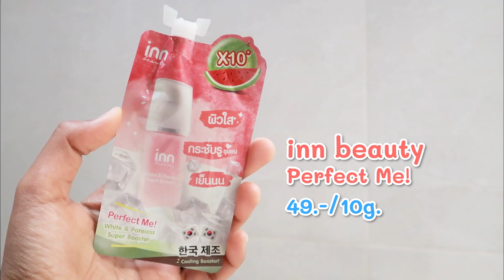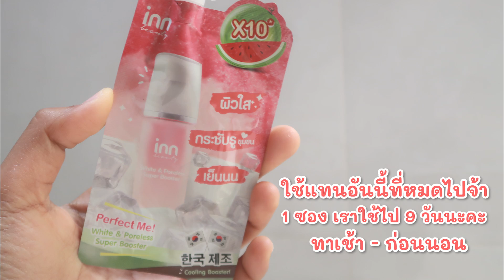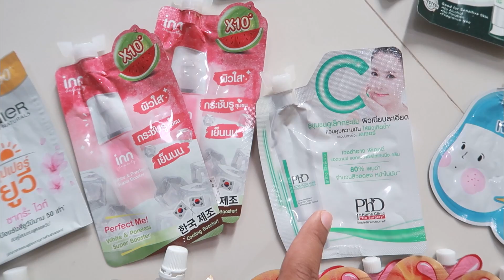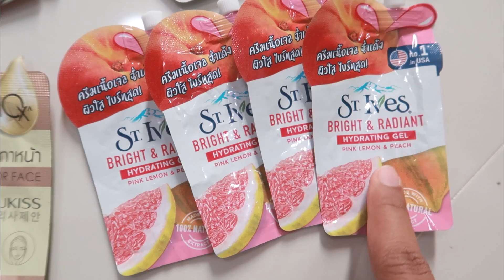Tested #50 ใช้ครีมซองในเซเว่น 1 เดือน! ทดลองดูแลผิวให้แฟน งบไม่เกินพัน | Licktga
✎Not Sponsored คลิปนี้ซื้อมารีวิวเอง ไม่มีสปอนเซอร์จ้า

ปล.ตอนเราทาสกินแคร์ให้แฟน เราล้างมือให้สะอาดก่อนทุกครั้งจ้า

สภาพผิวของแฟนก่อนเริ่มใช้ (แฟนอายุ30+ ) ↴
-ผิวมัน แต่ขาดน้ำ ระหว่างวันหน้ามันง่ายมาก
-รูขุมขนกว้าง
-มีสิวขึ้นบ้าง แล้วแต่ช่วง แต่ขึ้นไม่เยอะ (นอนดึกด้วยแหละ)
-ผิวไม่ยืดหยุ่น เวลาจับผิว ผิวจะไม่เนียนนุ่ม
-หน้าแห้ง ลอกง่ายในบางช่วง เพราะผิวขาดน้ำข้างใน

สภาพผิวของแฟนหลังทดลองใช้สกินแคร์ 1 เดือน ↴
-ผิวหน้าระหว่างวันมันน้อยลงจนรู้สึกได้
-ผิวสมดุลมากขึ้น จับผิวแล้วหน้านุ่ม กระชับ ยืดหยุ่นขึ้น
-หน้าไม่แห้ง ลอกง่ายแบบเมื่อก่อน
-รูขุมขนกระชับขึ้นนิดนึง
-หน้าไบรท์ กระจ่างใสขึ้นกว่าเดิม ผิวดูมีน้ำมีนวล
-สิวขึ้นน้อยลง แต่ก็มีขึ้นบ้าง บางช่วง (เพราะนอนดึก อันนี้ต้องปรับพฤติกรรมตัวเองเสริมกับการดูแลผิวด้วย เพราะเราเคยลองนอนไว และใช้สกินแคร์เหมือนเดิม
ผิวหน้าดีขึ้นกว่าเดิมมาก )

รวมสกินแคร์ที่ใช้ทั้งหมด 1 เดือน จะใช้เงินทั้งหมด 908 บาท!
(ซึ่งยังมีสกินแคร์บางอัน ที่ยังเหลือให้ใช้อยู่ในเดือนถัดไปด้วยจ้า)

โดยรวมแล้ว ในงบเท่านี้ สำหรับเรา ถือว่าให้ผลลัพธ์ที่ดีเกินคาดเลย
เพื่อนๆลองปรับใช้ ให้เหมาะกับสภาพผิวตัวเองกันดูนะคะ งบน้อย
ก็ทำให้ผิวดีขึ้นได้ แต่ต้องอาศัยความต่อเนื่อง และขยันดูแลด้วยนะคะ
นอกจากนี้อย่าลืมเสริมในเรื่องของการพักผ่อน การกินอาหาร เพราะปัจจัยเหล่านี้ก็มีผลต่อผิวเช่นกันค่ะ ไหนจะมลภาวะต่างๆ ก็มีส่วนด้วยจ้า ต้องดูแลทั้งภายใน และภายนอกไปพร้อมๆกันด้วยนะคะ

ของที่ใช้ในคลิป ตลอด 1 เดือน
1.โฟมล้างหน้า Dr.Montri Acne&Oil Control (ป้องกันสิว&ลดมัน)
ราคา 49.- ปริมาณ 62.50กรัม

2.Rojukiss Acne Spotless Serum (ลดสิวเกิดซ้ำๆ ใช้ช่วงเริ่ม-กลางเดือน)
ราคา 39.- ปริมาณ 6ml.

3.Inn Beauty Perfect Me White & Poreless Super Booster (กระชับรูขุมขน)
ราคา 49.- ปริมาณ 10g.

4.Rojukiss Eye For Face Cream (ริ้วรอยใต้ตา)
ราคา 49.- ปริมาณ 8ml.

5.St.ives Bright & Radiant Hydrating Gel  (เติมความชุ่มชื้น ใช้ตลอดทั้งเดือน)

6.Provamed Acne Clay Mask
(ใช้อาทิตฺย์ละครั้ง มาสก์โคลนทำความสะอาดรูขุมขน ลดความมัน ผิวเรียบเนียน)
ราคา 39.- ปริมาณ 5g.

7.PhD Advanced Acne Pore-Tightening  (กระชับรูขุมขน)
ราคา 79.- ปริมาณ 5ml.

8.Mizumi Peptide Acne Gel (ใช้เฉพาะตอนมีสิว ลดสิวอักเสบใน24ชม.)
ราคา 49.- ปริมาณ 4g.

9.Garnier Skin Naturals Sakura White Super UV SPF50+PA Pink Colour
(เป็นกันแดด ที่ใช้ช่วงต้นเดือน ใช้ทาเฉพาะช่วงเช้า )
ราคา 25.- ปริมาณ 7ml.

10.PhDerma Spf50+ PA+++ UV Protection
(ใช้เป็นกันแดดช่วงกลางเดือน จนครบเดือน ใช้ทาเฉพาะช่วงเช้า)
ราคา 99.- ปริมาณ 15ml.

11.BK ACNE EXPERT BRIGHT (เคลียร์รอยสิว รอยดำ ใช้ช่วงปลายๆเดือน)

12.BK ACNE SERUM BRIGHTENING ANti-Pollution (ป้องกันการเกิดสิวใหม่ ฟื้นฟูผิว ให้กระจ่างใส ใช้ช่วงปลายๆเดือน)

กล้อง - Canon G7x markll + 80D
Sound Blackground - Jindupe + Italian_Afternoon
คอนแทคเลนส์ -  1Day Acuvue Define (รายวัน) สี Radiant Sweet